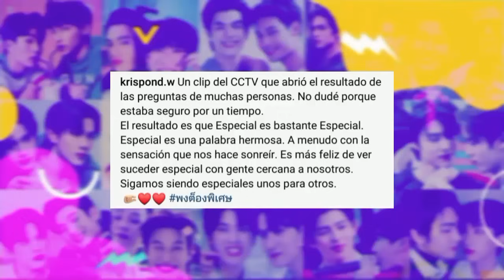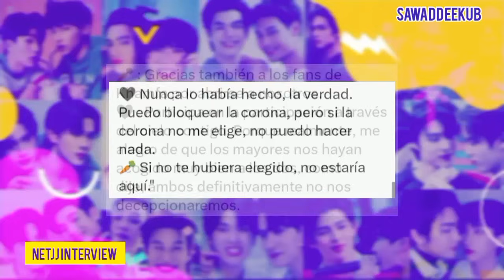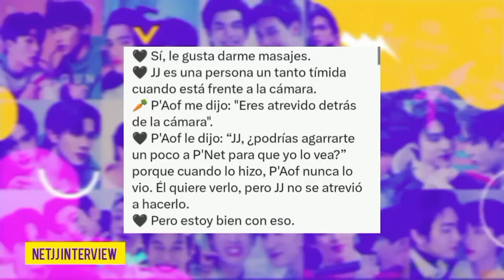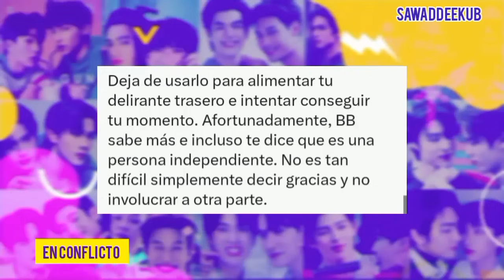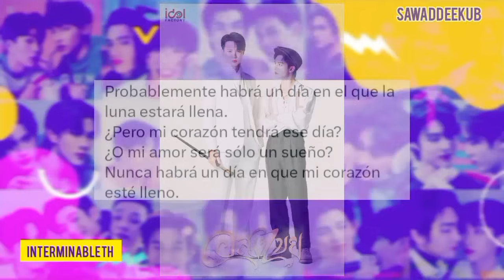PONGTONG CONFIRMA RELACION|PERTHSAINT|EXIGE DEJEN DE EMPAREJARLO|REVELA SU ULTIMA OPORTUNIDAD CON EL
Sailub y Pon comparten lindos momentos dentro de su  evento el dia de hoy. Perth y Saint se reencuentran en concierto, mas Saint habla y agradece el apoyo  de su fandom  de pareja. PongTong confirman  que estan saliendo luego de 2 añs de conocerse. Khao  celebra su  cumpleaños en compañia de First y Mix , mas revela sus planes a futuro. Daou y Offroad y su linda relacion se hacen  visibles dentro de actualizaciones del dia de hoy.